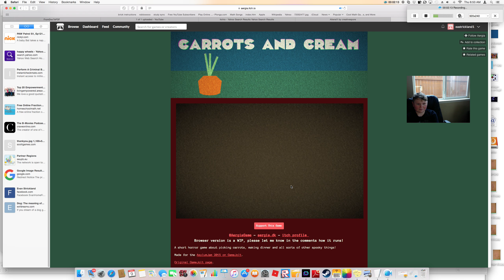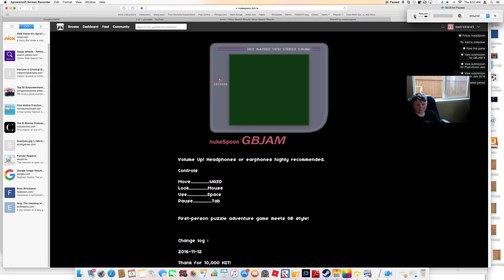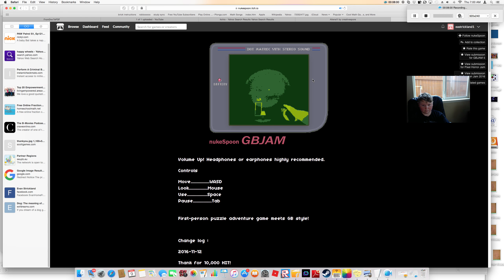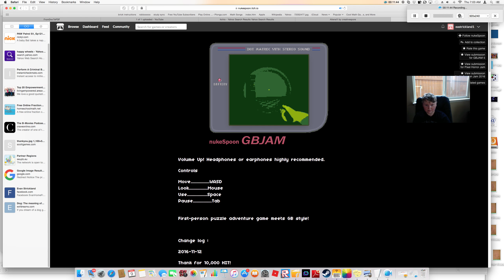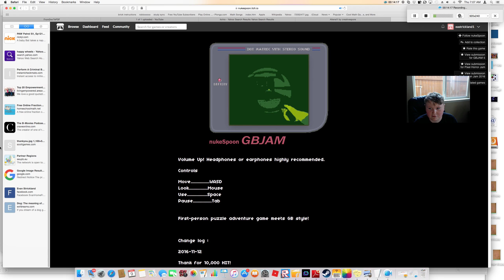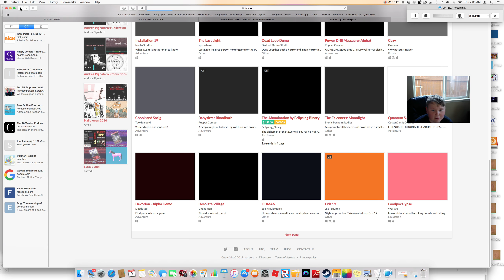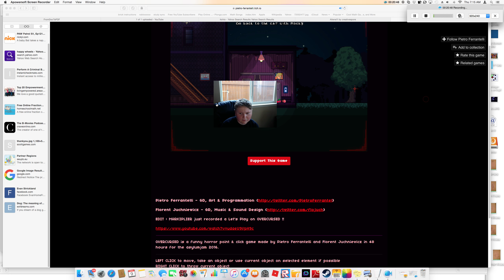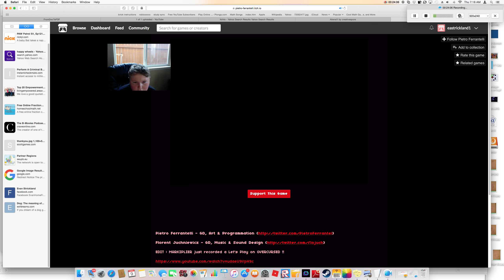horror gamz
these are weird. JAMESTHH very top
questions comments concerns? STAY WIERD BUT AWESOME BUHBYE!